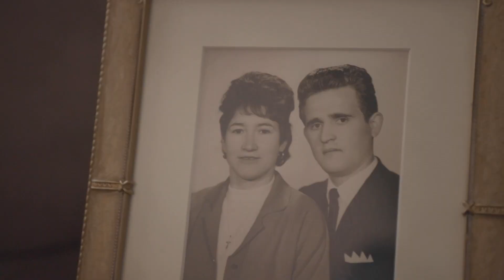Greek expat calls Maroondah home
Chris Potsios came to Australia from Greece in 1967, and by 1976 he was calling Maroondah home.  His love for gardening has him outside a couple of hours a day growing everything from olives to eggplants.  Chris shared his story as part of Maroondah City Council’s Prism Project, which highlights the positive contribution older people bring to our community and combats ageism by re-shaping the narrative, beliefs and attitudes towards older people.